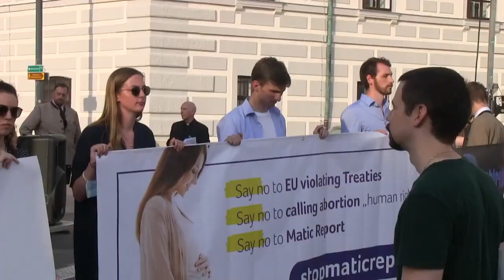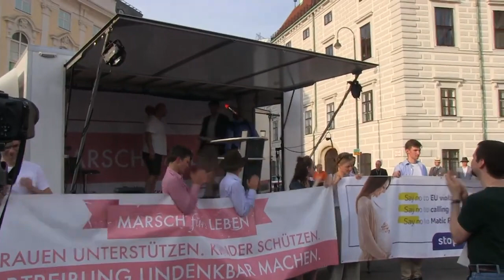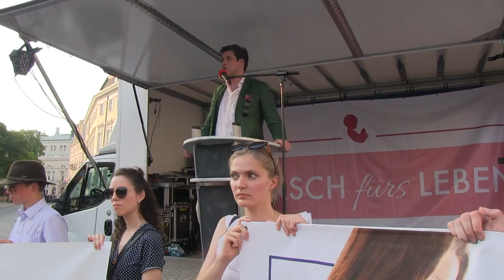NEIN zum MATIC-REPORT - Protest gegen Abtreibung in Wien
Marsch fürs Leben  - 21. Juni  in WIEN